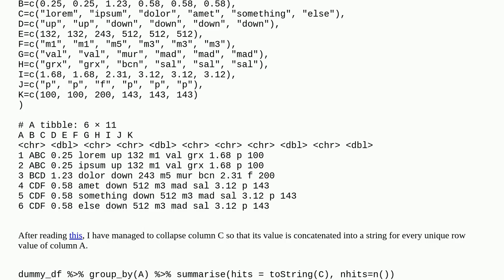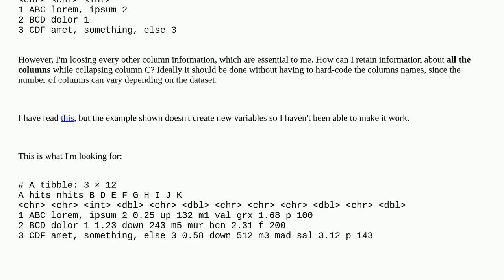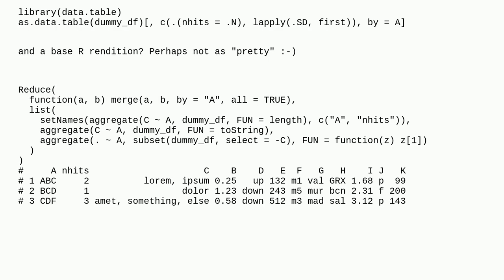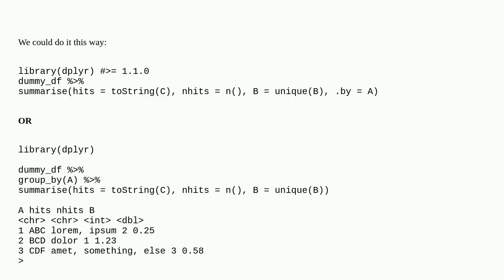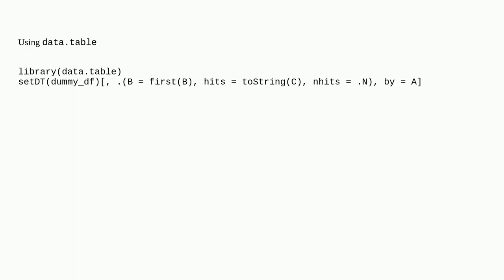How to summarise a dataframe retaining all the columns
A special thanks goes out to the community

  dplyr data-wrangling r aggregate group-by